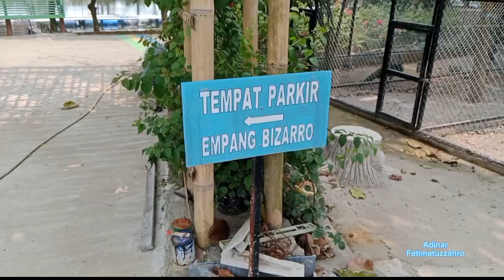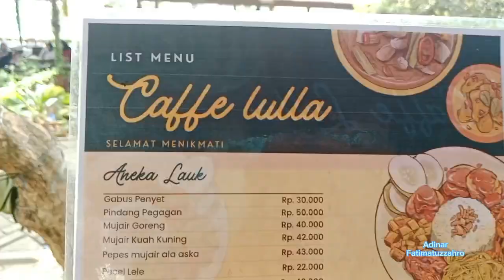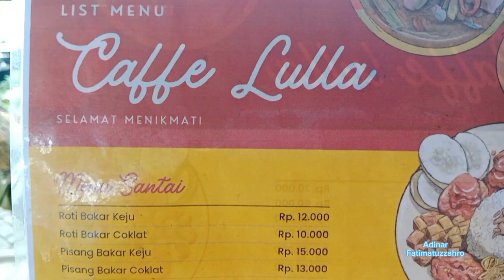EMPANG BIZARRO | Kuliner Tangerang | Sensasi Makan Bergoyang Goyang Di Atas Air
New ! Hidden Gem ! Empang Bizarro | Kuliner Tangerang | Sensasi Makan Bergoyang Goyang Di Atas Air

Makan di atas empang dan dari tempat makan yang bergoyang bisa menjadi pengalaman yang sangat menyenangkan bagi anak-anak karena alasan berikut:

1. Keunikan Pengalaman: Aktivitas makan di atas empang atau dari tempat makan yang bergoyang adalah pengalaman yang tidak biasa dan unik. Anak-anak cenderung menikmati hal-hal yang berbeda dari rutinitas sehari-hari mereka.

2. Sensasi dan Keasyikan: Goyangan atau getaran dari tempat makan yang bergerak dapat memberikan sensasi dan keasyikan tambahan selama makan. Hal ini dapat membuat makanan terasa lebih menarik.

3. Hubungan dengan Alam: Lingkungan alam, seperti empang, memberikan kesempatan bagi anak-anak untuk terhubung dengan alam. Makan di luar ruangan dan mendengarkan suara air atau alam dapat meningkatkan pengalaman makan mereka.

4. Kebebasan Bergerak: Makan di tempat yang bergerak juga memberikan anak-anak kebebasan untuk bergerak dan bersenang-senang sambil makan. Mereka bisa bermain atau bersenang-senang dengan teman-teman mereka.

5. Kenangan Berharga: Pengalaman seperti ini bisa menciptakan kenangan yang berharga bagi anak-anak. Makan di tempat yang tidak biasa dapat menjadi momen yang mereka ingat sepanjang hidup mereka.

Semua ini bersama-sama menciptakan pengalaman yang menyenangkan dan berkesan bagi anak-anak saat makan di atas empang atau dari tempat makan yang bergoyang.

1.
2.
3.
4.
5.
6.
7.
8.
9.
10.
11.
12.
13.
14.
15.
16.
17.
18.
19.
20.
21.
22.
23.
24.
25.
26.
27.
28.
29.
30.
31.
32.
33.
34.
35.
36.
37.
38.
39.
40.
41.
42.
43.
44.
45.
46.
47.
48.
49.
50.